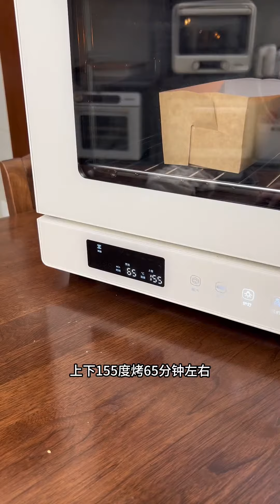烤了一个比我脸还大的可可金枕头蛋糕约上闺蜜带上孩子去玩水又是开心幸福的一天哦#蛋糕